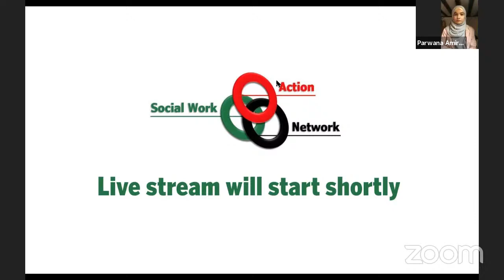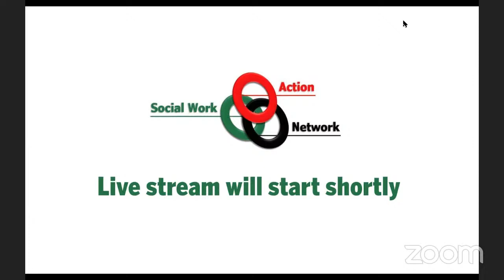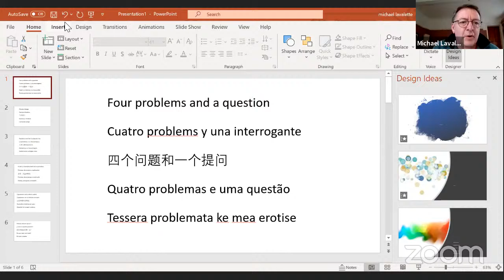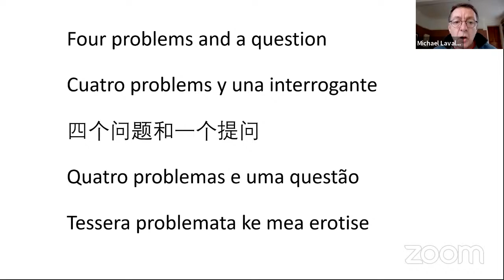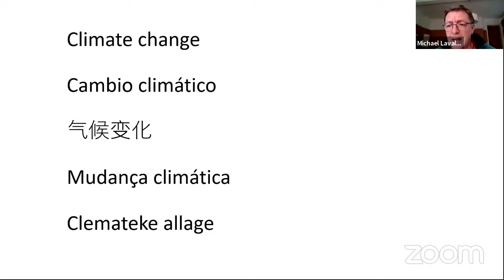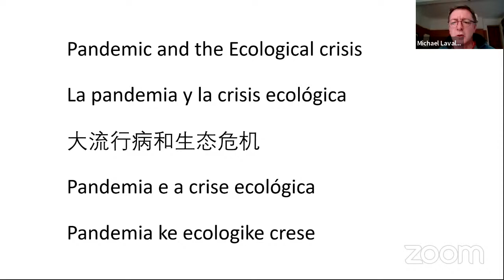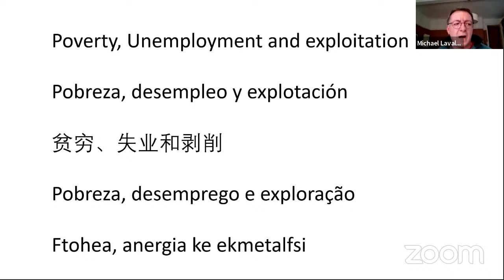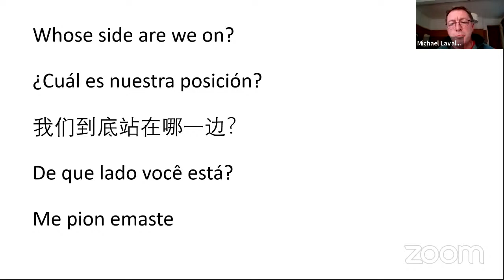Radical Social Work Now!